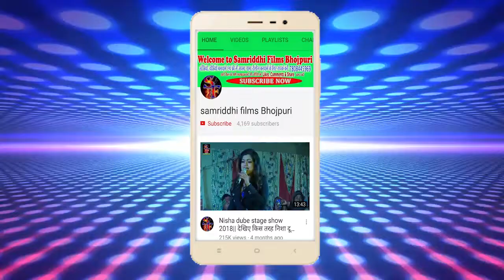रंगे द न जोवना || singer Arun kr artist superhit holi hot song 2019